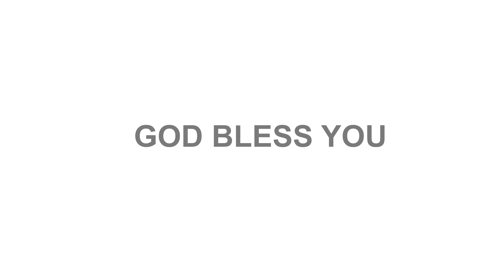Prayer in Kannada 2018 - ದಾಂಪತ್ಯ ಜೀವನಕ್ಕಾಗಿ ಪ್ರಾಥನೆ (Married Life) | Bro Andrew Richard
Kannada Prayer for Blessings in Married Life (ದಾಂಪತ್ಯ  ಜೀವನಕ್ಕಾಗಿ ಪ್ರಾಥನೆ) by Bro Andrew Richard. Watch the Kannada Christian prayer and be blessed.

ನಿಮ್ಮ ಕಾಣಿಕೆ ಹಾಗು ಸಹಾಯವನ್ನು:
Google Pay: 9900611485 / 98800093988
GRACE MINISTRIES
HDFC BANK
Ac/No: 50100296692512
IFSC: HDFC0001571
BRANCH: HAMPANKATTA, MANGALORE

Grace Ministry, Mangalore is an International Charismatic ministry and a global humanitarian organisation founded by Bro Andrew Richard in Mangalore, India with a divine vision to heal the brokenhearted and comfort the comfortless.